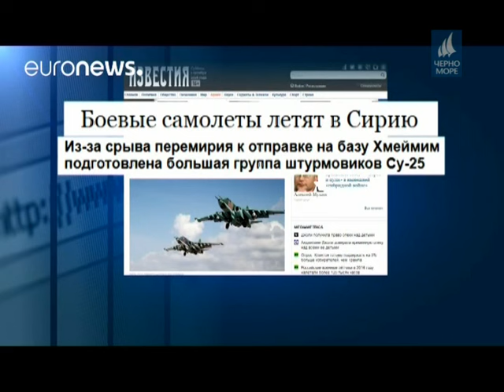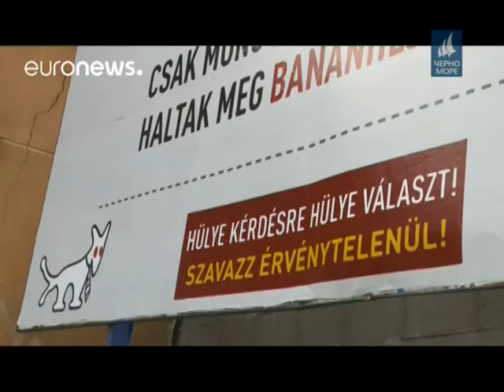ТВ "Черно море" - Централна информационна емисия новини 01.10.2016 г.